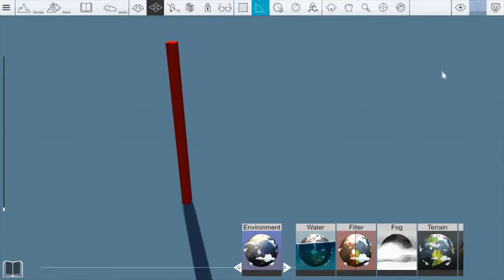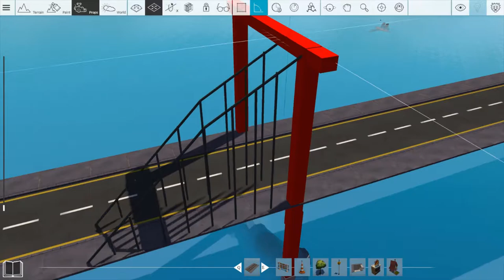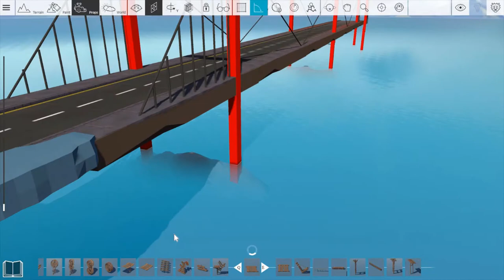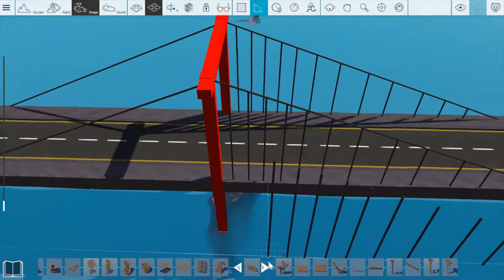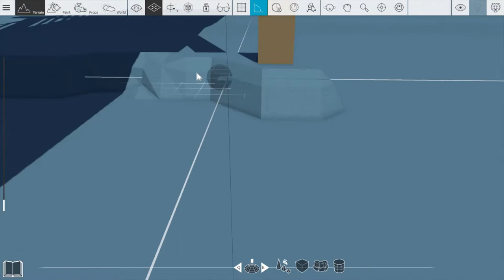allington suspension bridge speed build in CREY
allington suspension bridge which is from a episode of thunderbirds (day of disaster) is what i wanted to make in CREY, and its also part of a project i have in mind thats slowly coming along, hope you enjoy this video.
also today is the 54th anniversary thunderbirds first transmitted on tv on the 30/9/1965 and the first episode was trapped in the sky

music is in game sounds
haven't tried CREY out yet then click this to try CREY out please note that CREY is still in early alpha